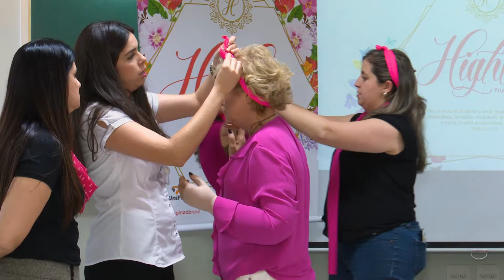VIP com Julie Bicas - Hightea - Oficina Outubro Rosa - UTV HD